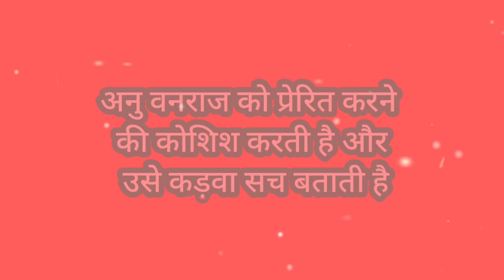अनु वनराज को कड़वा सच बताती है opinion on this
Namaste friends
Topic of video-
अनु वनराज को कड़वा सच बताती है